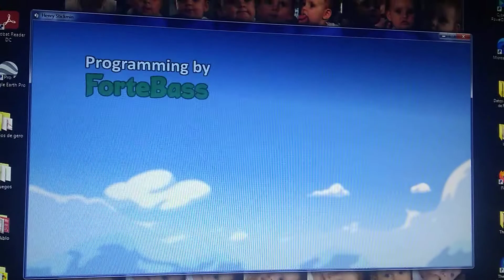final de la ruta TCW en completing the misión (este vídeo si es mío)